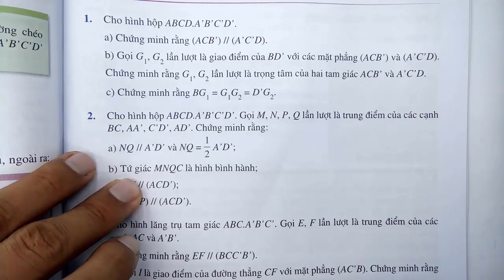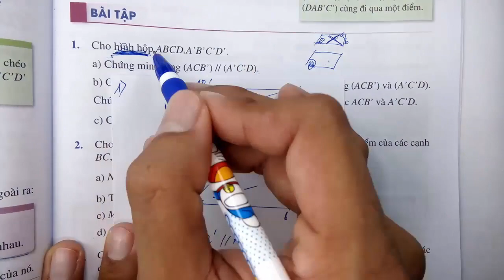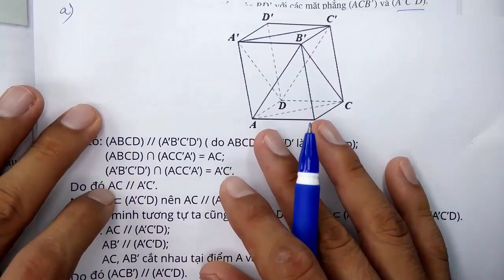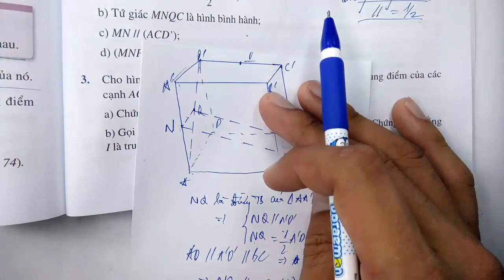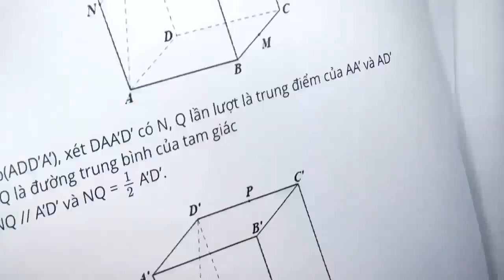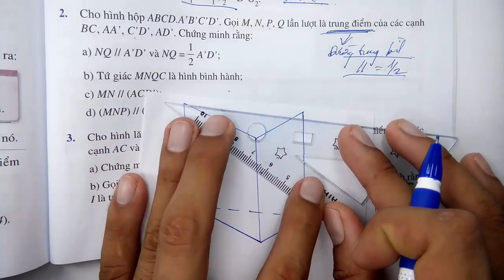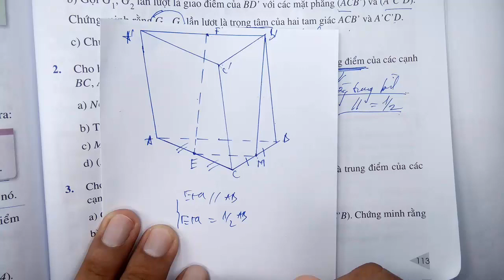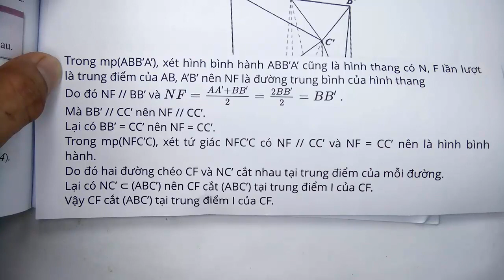Toán học lớp 11 - Cánh Diều - Chương 4 - Bài 5 - Hình lăng trụ và hình hộp - Tiết 2